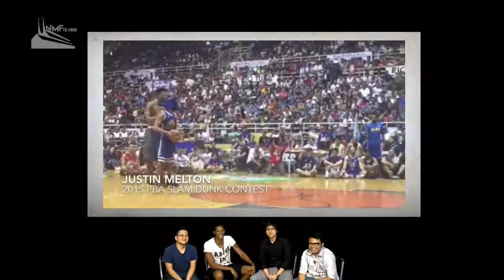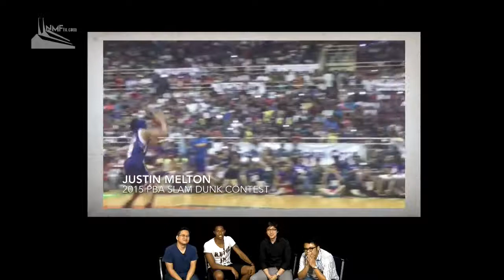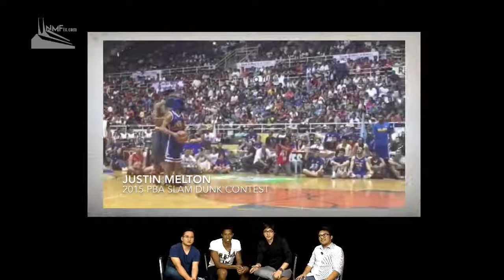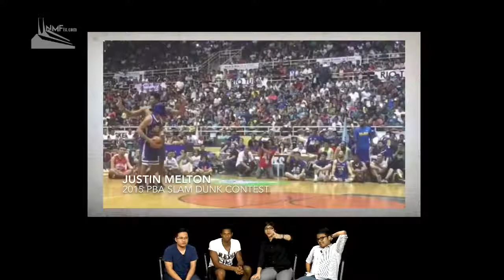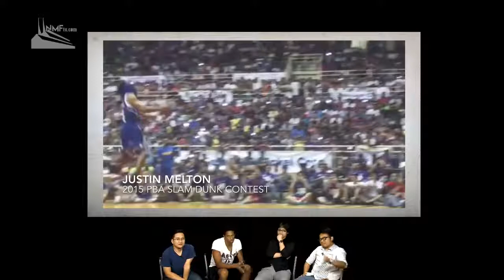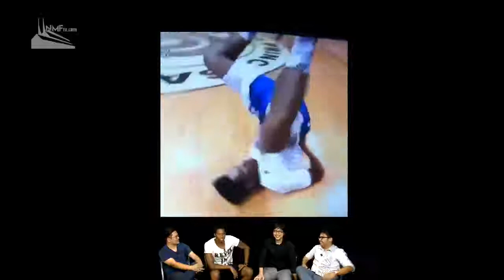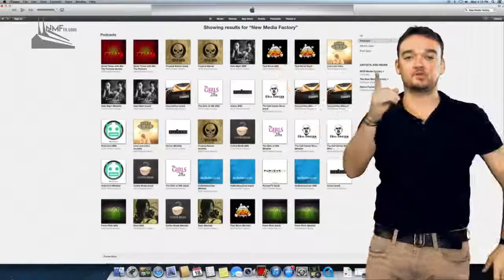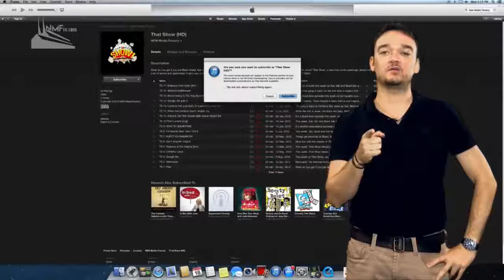FTS S01E03: Joe Devance: Blindfold Dunk Contest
Joe Devance. BLIND Slam Dunk Contest. ‘Nuff said. For Episode 3 we talk Justin Melton Dunk Fail, All-Star Game, SMC grand slam run and more with Joe Devance!